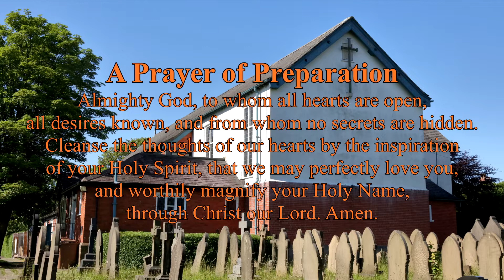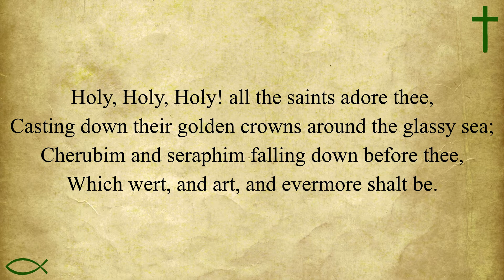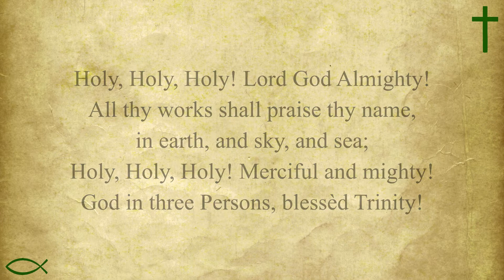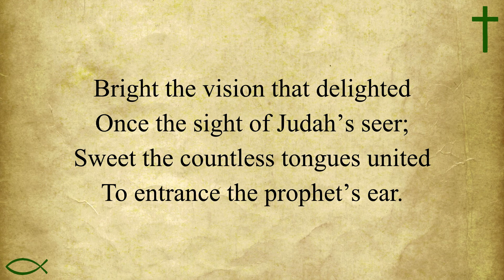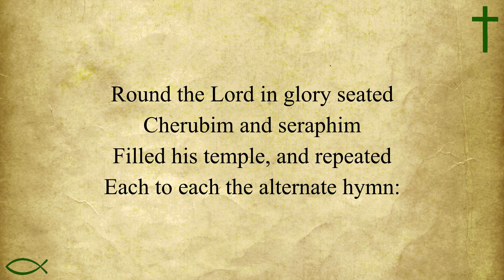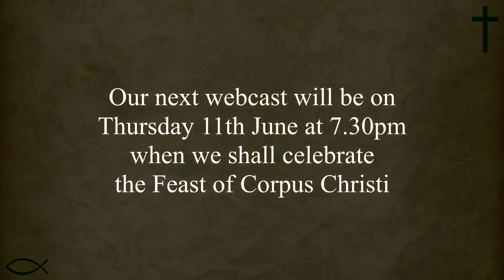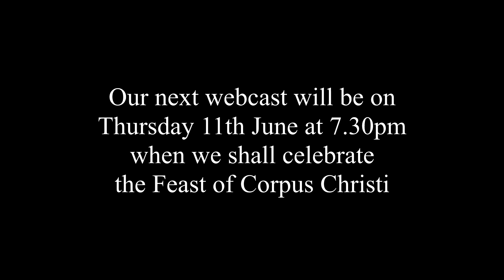Trinity Sunday - Eucharist 2020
Please join us in our worship on this Trinity Sunday, at home via webcast. The service is led by Fr. Andrew Welsby; celebrant & preacher for today's mass.